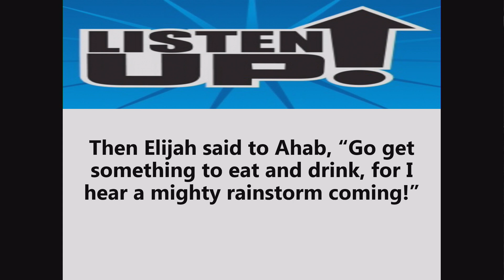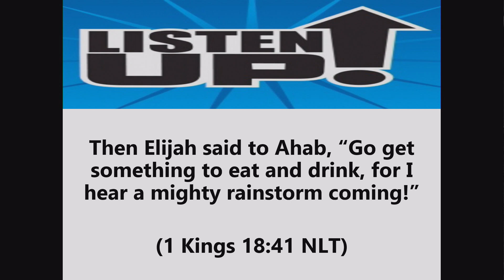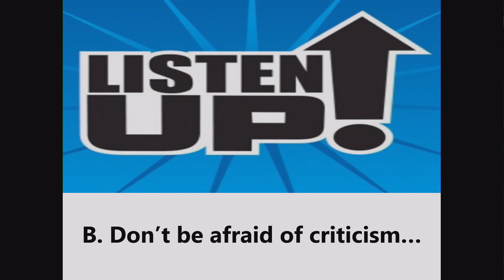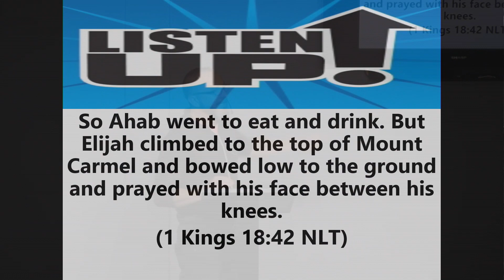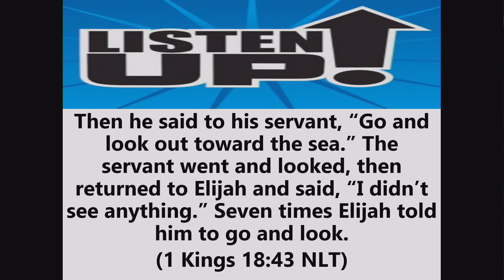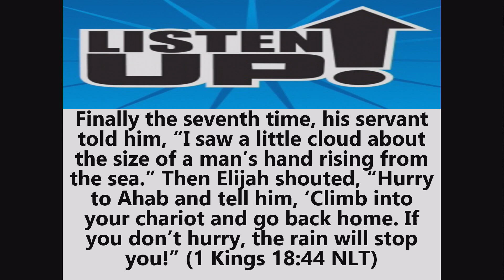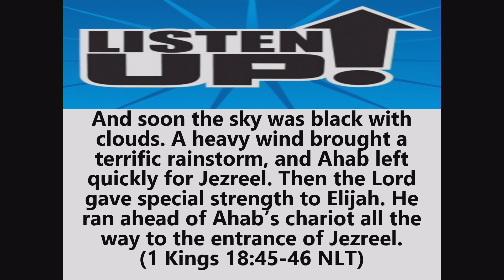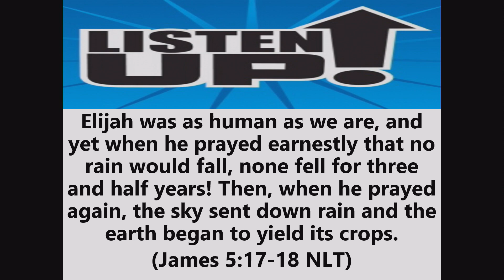"Listen Up!"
1 Kings 18;  James 5:17-18